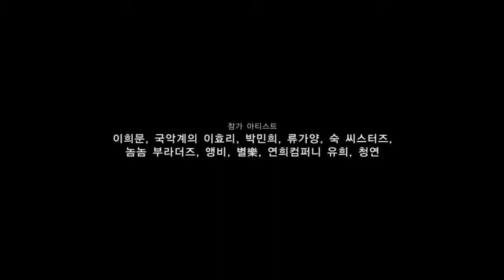여가의새발견 PARTY 284 얼씨구 파티 굿파티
2013 문화역서울 284 하이라이트 영상 - 여가의새발견 PARTY 284 얼씨구 파티 굿파티(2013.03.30)